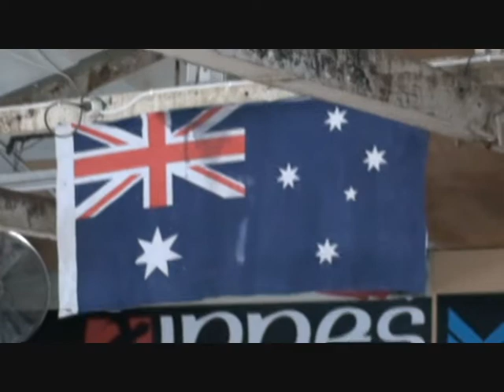The Official ROF Movie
the g-town crew hitting up ROF and yeahh just a few hammers
filmer:jessy and matthew